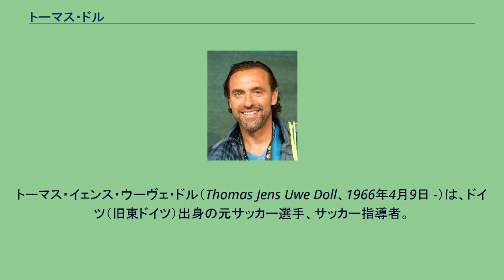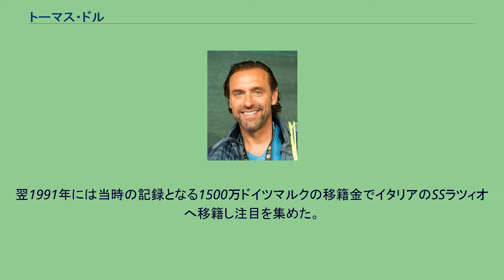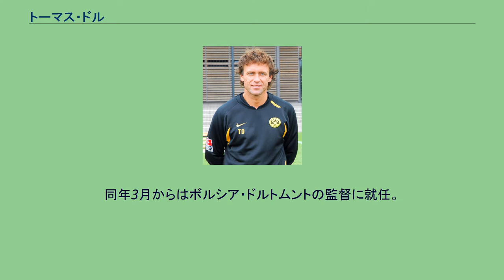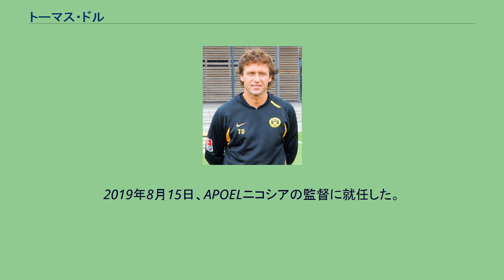トーマス・ドル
トーマス・イェンス・ウーヴェ・ドル（Thomas Jens Uwe Doll、1966年4月9日 -）は、ドイツ（旧東ドイツ）出身の元サッカー選手、サッカー指導者。
現役時代のポジションはMF（攻撃的MF）。
地元のBSG ロコモティブ・マールヒンでサッカーを始め、ハンザ・ロストックの下部組織を経て1983年にトップチームへ昇格した。
1986年からはシュタージが支援するディナモ・ベルリンに移籍。
ディナモでは1987年と1988年にリーグ優勝を経験した。
ドイツ統一後、ドルは東ドイツ出身者の中で最も優秀な選手の一人として各クラブから勧誘を受け、1990年にブンデスリーガのハンブルガーSVへ移籍した。
翌1991年には当時の記録となる1500万ドイツマルクの移籍金でイタリアのSSラツィオへ移籍し注目を集めた。
ラツィオで3シーズン在籍した。
1994年にはアイントラハト・フランクフルトへ移籍したが、怪我の影響もあってリーグ戦28試合出場に留まった。
そしてASバーリを経て、1998年に古巣のハンブルガーSVへ復帰し2001年に現役を引退した。
代表レベルでは東ドイツ代表として29試合出場7得点、ドイツ代表として1992年のUEFA欧州選手権1992に出場するなど18試合出場1得点を記録し、1993年に代表から退いた。
フェレンツヴァーロシュ監督時代のドル（2016年） 引退後はハンブルガーSV・サテライトチームの監督を務め、2004年にトップチームの監督に昇格した。
ハンブルクでは就任初年度にクラブを降格から救い、UEFAインタートトカップでも勝利を収めた。
翌2005-06シーズンにはリーグ戦3位に導きUEFAチャンピオンズリーグ出場権を獲得するなどの成功を収めた。
しかし2006-07シーズンはUEFAチャンピオンズリーグでは1次リーグ敗退に終わり、リーグ戦でも下位に低迷した。
そして2007年2月1日に辞任した。
同年3月からはボルシア・ドルトムントの監督に就任。
2006-07シーズンのリーグ戦では9位に導いたが、2007-08シーズンは成績が低迷し、13位でシーズンを終えると2008年5月19日に監督を辞任した。
その後トルコやサウジアラビアのクラブ監督を経て、2013年にハンガリーのフェレンツヴァーロシュTCの監督に就任。
2015-16シーズンにて12年ぶりのリーグ優勝に導いたほか多くのカップ戦タイトルを獲得した。
2017-18シーズンで同クラブを退任。
2019年初頭、成績不振で解任されたアンドレ・ブライテンライターの後任としてハノーファー96の監督に就任し、5年半ぶりにブンデスリーガに復帰。
2019年8月15日、APOELニコシアの監督に就任した。
12月9日に退任した。